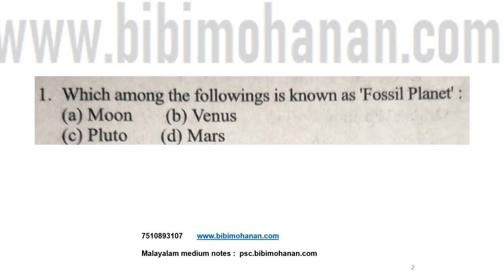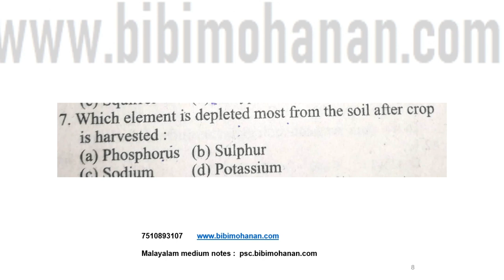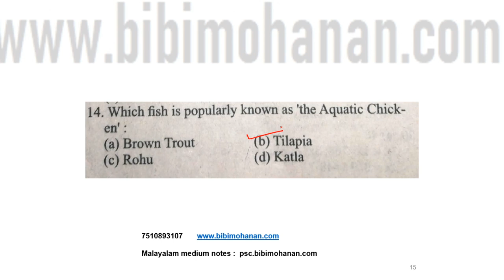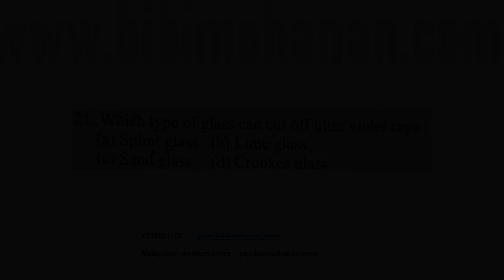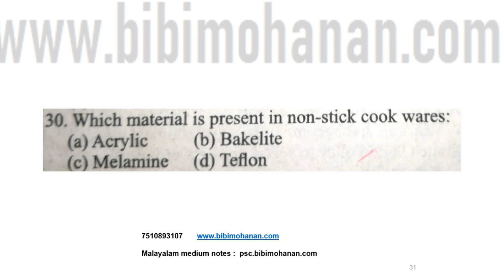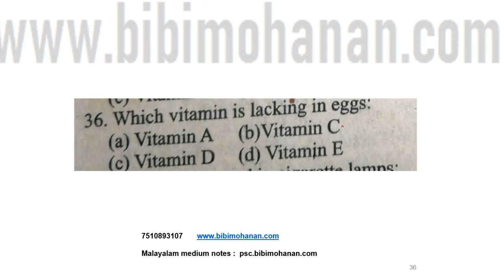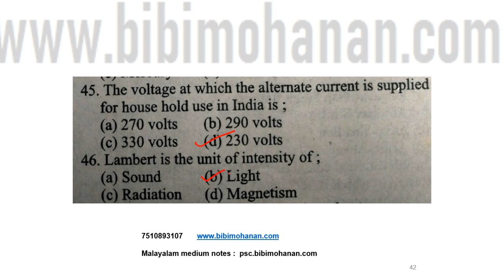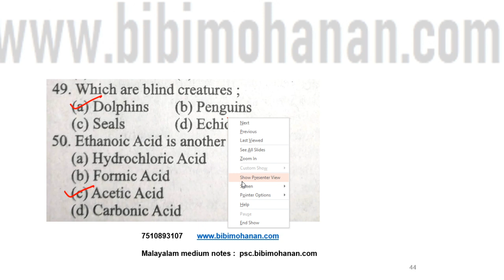50 Science Questions Degree Level Exams Kerala PSC My Notebook Day 1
50 Science Questions Degree Level Exams Kerala PSC My Notebook Day 1

Visit My Notebook Store for books.

9. Six steps for Effective Study നന്നായി പഠിക്കാം

13. OMR sheet download

15. പിഎസ്‌സി പഠിക്കുന്ന വീട്ടമ്മമാർക്കൊരു ടൈംടേബിൾ
degree level psc exam questions and answers
my notebook
psc bulletin

psc
kerala psc
psc driver
kerala rashtreeyam malayalam psc
psc news